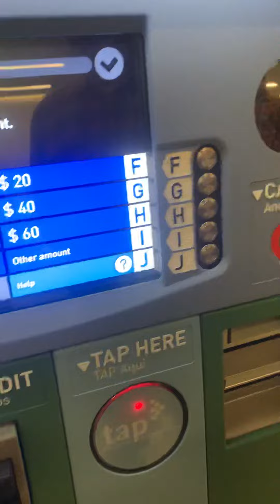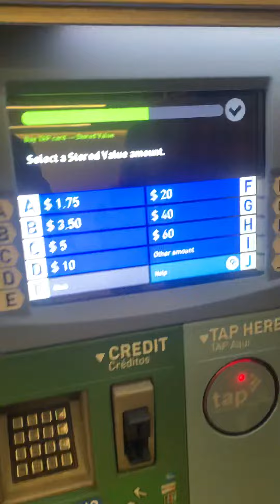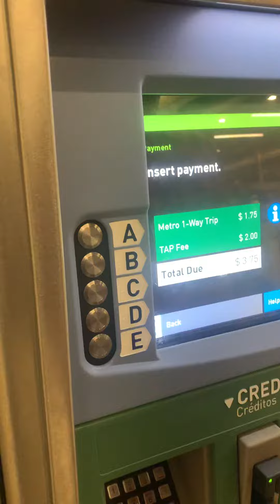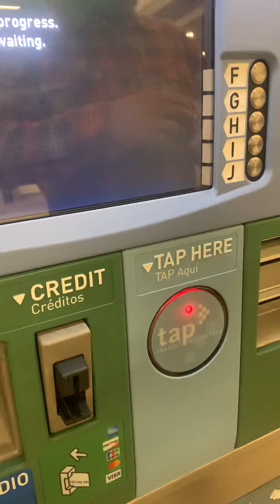the entrance and buying the “k” tap card